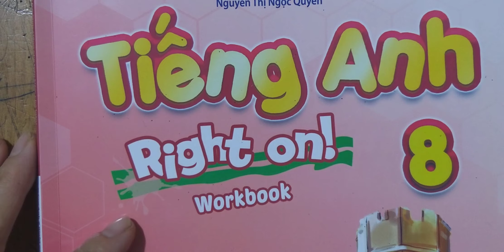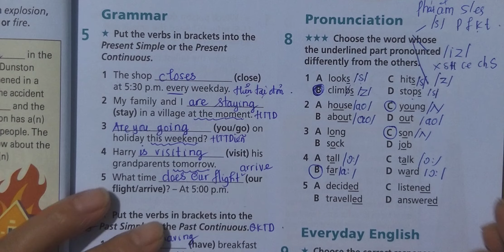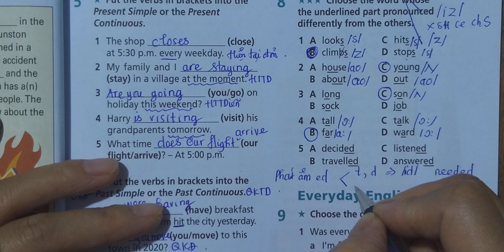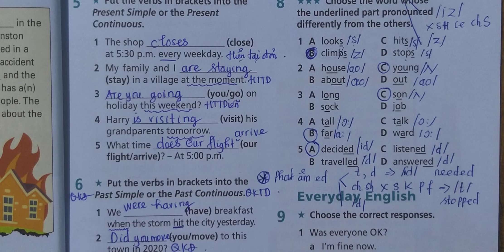Tiếng Anh 8 Right On (WorkBook) Revision Units 1,2 (Bài 8 Trang 21)